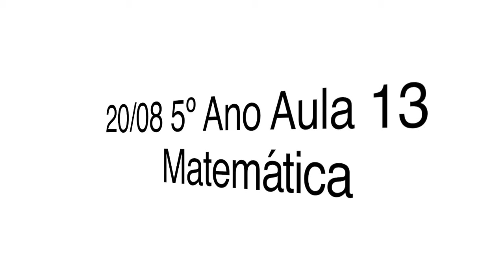5º Ano Matemática Aula 13 Professora Flávia Marina